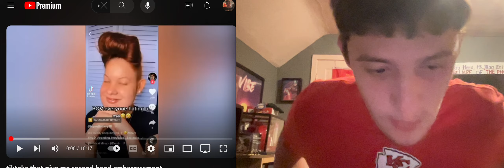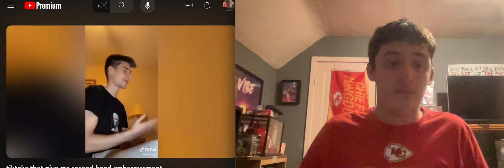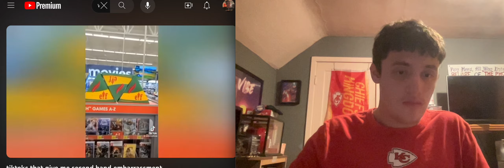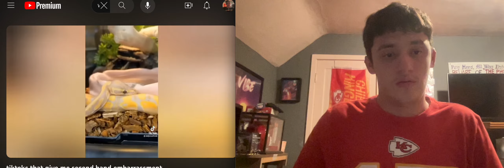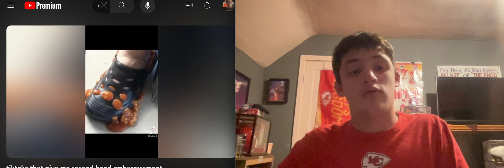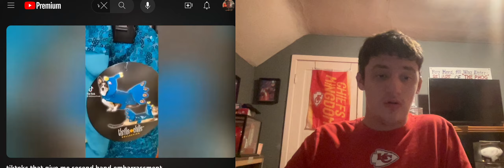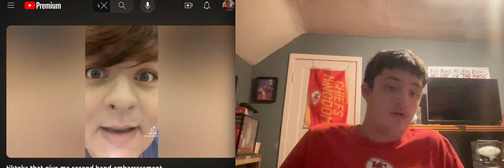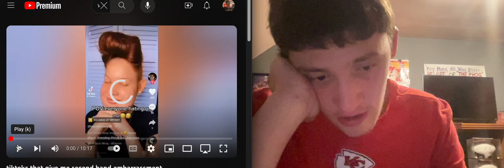The WORST TikToks in the multiverse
Why do I keep watching these.

id much rather be doing 50 hour challenges than making fun of people on TikTok at 1am lol